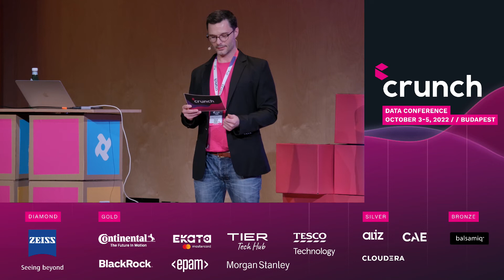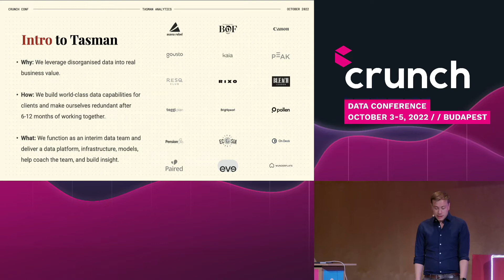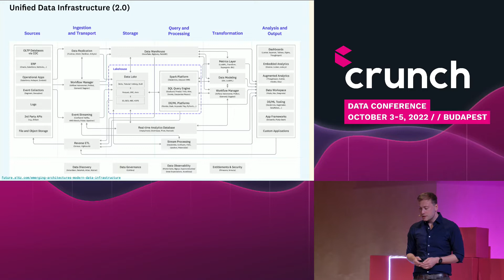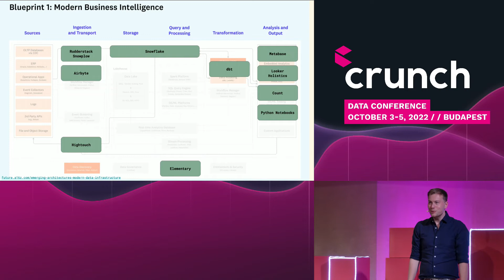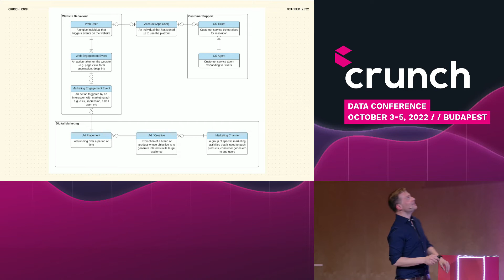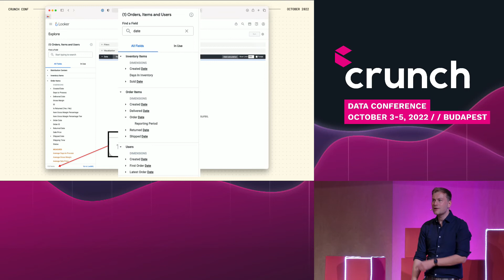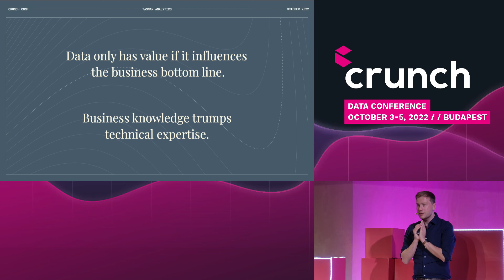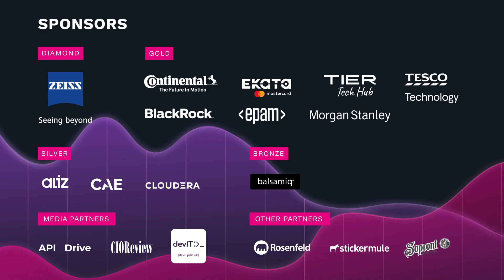Data Modelling for Startups: Domain Models & the Modern Data Stack - Thomas in't Veld | Crunch 2022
This talk was recorded at Crunch Conference 2022. Thomas from Tasman Analytics spoke about data modeling for startups.

"In this talk we will share our secrets on rapidly deploying analytics for our clients. As a business, we focus on setting up data infrastructure, data models and reporting, and do it as fast and as well as we can — but we also want to make sure that what we built is scaleable, and still relevant long after we leave."

If you are interested in more speakers, tickets and details of the conference, check out our